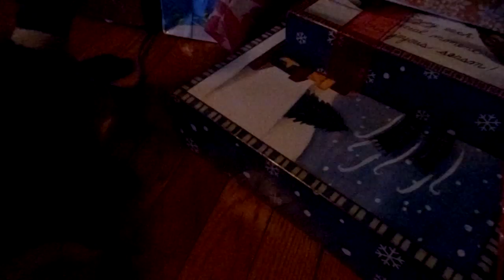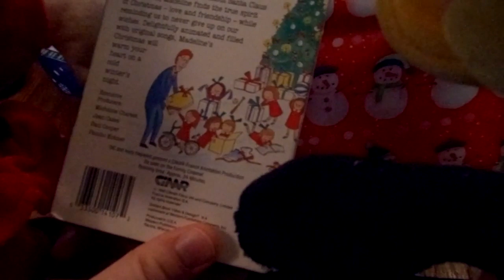Golden Book Video Killers Christmas Special - Part 1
Happy holidays! Grumpy Dwarf, Daffy Duck and others bring you some Christmas cheer with their first Golden Book Video Killers Christmas special! Here they take on the children's classic "Madeline's Christmas," with twelve little girls in two straight lines!

Co-produced by Tomblappy and Wileyk209zback
Filmed in CHUCKIMATION